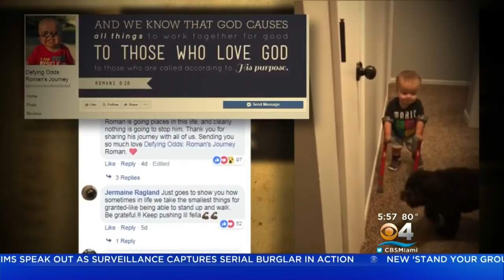Two-Year-Old Overcomes The Odds And Learns To Walk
Roman Dinkel was born with spina bifida